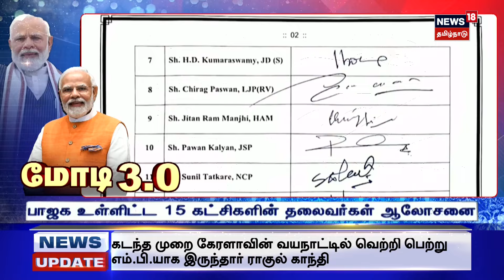மோடி தலைமையில் நடந்த ஆலோசனை கூட்டம் - அடுத்தகட்ட நடவடிக்கை என்ன? | Delhi | PM Modi | N18V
Lok Sabha Election Results 2024 | மோடி தலைமையில் நடந்த ஆலோசனை  கூட்டம் - அடுத்தகட்ட நடவடிக்கை என்ன? | Delhi | PM Modi | NDA Alliance Meeting | News18 Tamil Nadu

About Channel:
ews in Tamil & News in Tamil, Tamil videos, keep watching News18 Tamil Nadu.